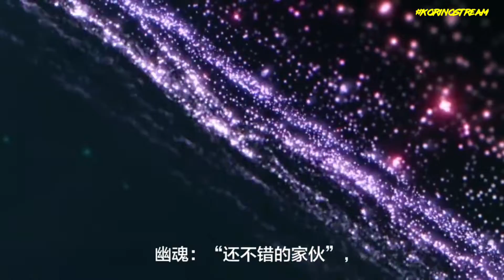Audio teaser of the Season10 @callofdutymobile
The conversation between Alias and the mythical Specter - "T-3". Audio teaser of the 10th season, which will tell about the ATLAS company.